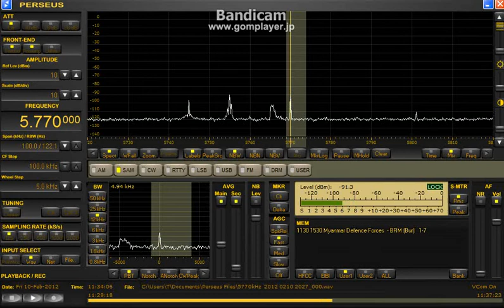5770kHz 2012 Feb10 2030JST